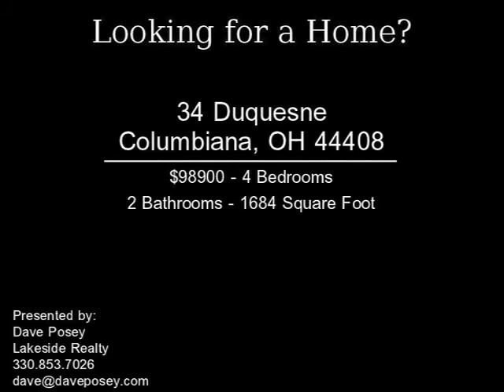Home for Sale: 34 Duquesne Columbiana OH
- Nice 3/4 bedroom home with a lot of orignal woodwork. First floor bedroom and bath. Formal dining room with wood floor. Second floor has 2 bedrooms and third room nursery/office. Nice private back yard with storage shed.